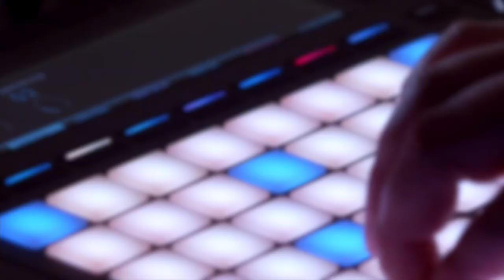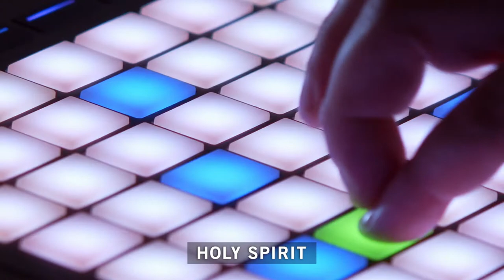Fill the Room by Maverick City Music Cover | Sandals Worship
Creating worship experiences that help people be real with themselves, God and others.

Cover: Fill the Room by Maverick City Music